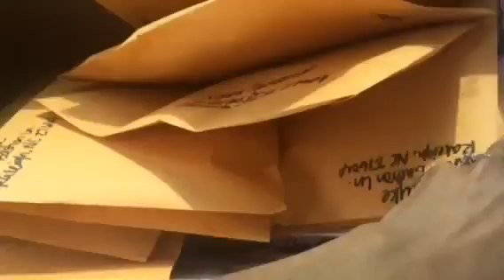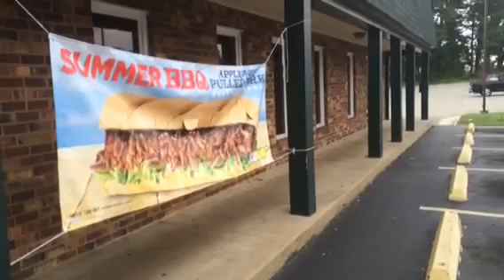Ep. 9 Road Trip!!